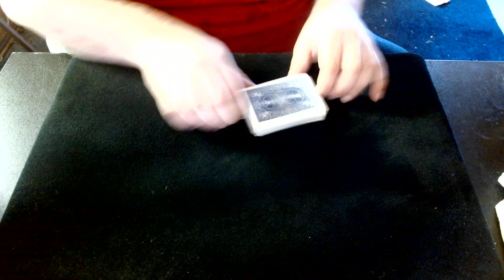Up The Ladder!